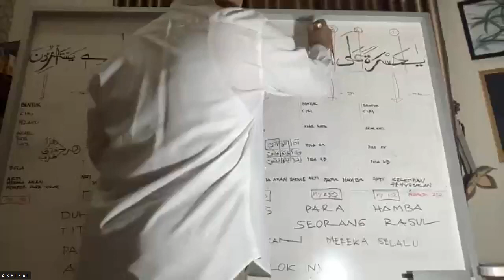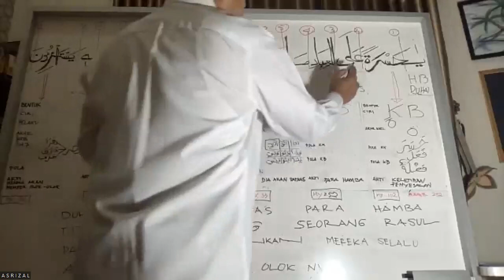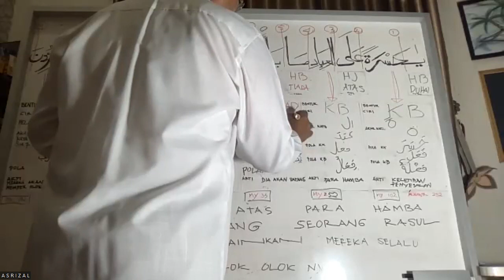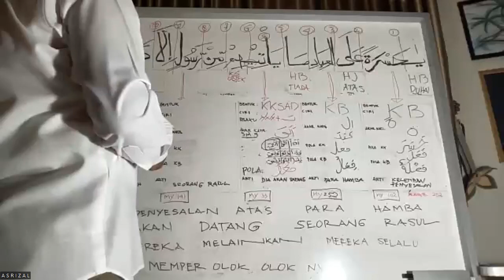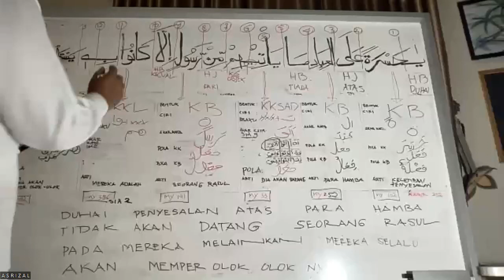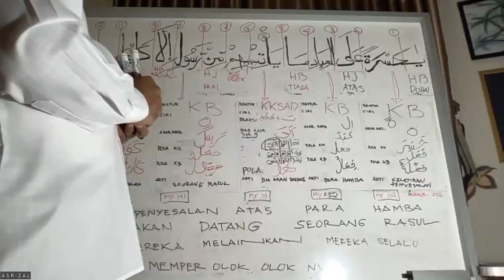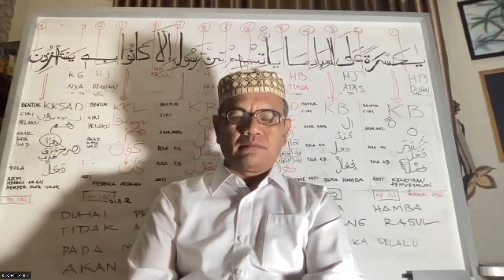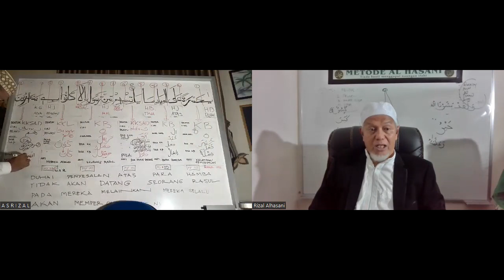C.036.030 : QS YASIN AYAT 30 BERSAMA PESERTA ALHASANI